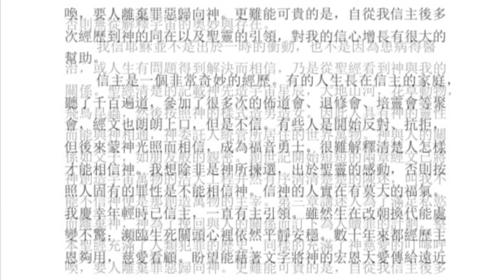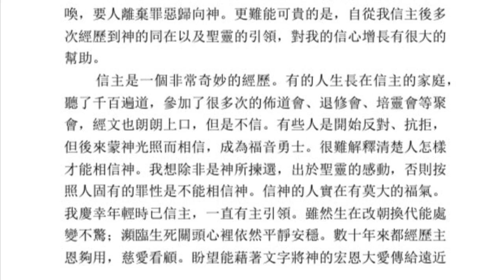人生長跑 - 為何要信